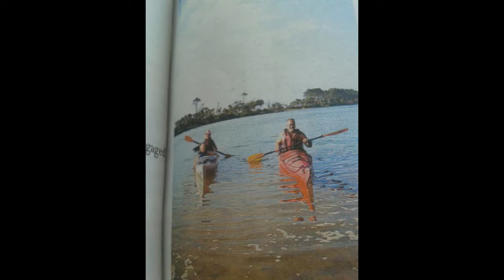Love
11 years